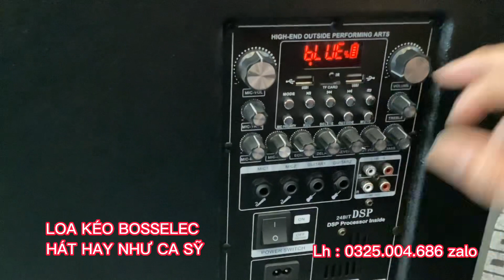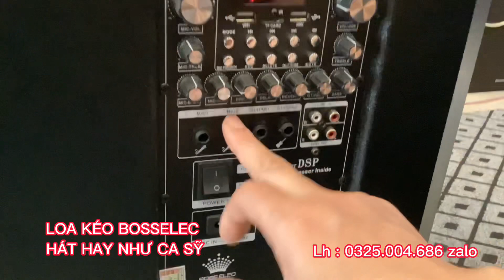LOA KÉO BOSSELEC HÁT HAY NHƯ CA SỸ ĐÃ LÊN ĐƯỜNG VỀ HẢI DƯƠNG LH 0325.004.686 zalo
100 % Chính hãng Bảo Hành 12tháng, 3 Đường tiếng với 2 tay micro cao cấp hát nhẹ , bay chống hú cực tốt Giao hàng toàn quốc